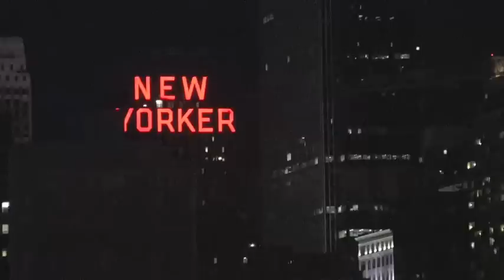Josh milan's " Your Body" Honeycomb music boatride Ft. Joe Claussell